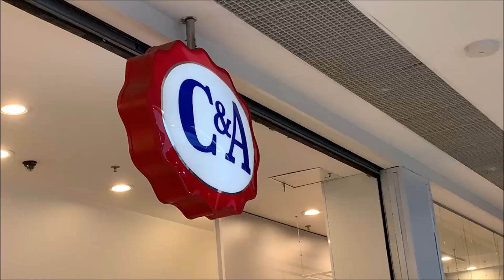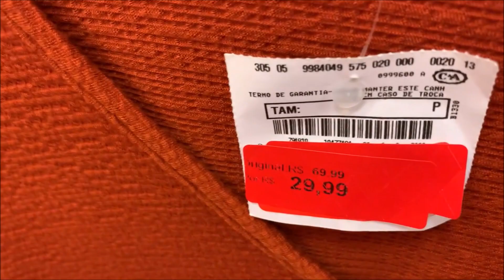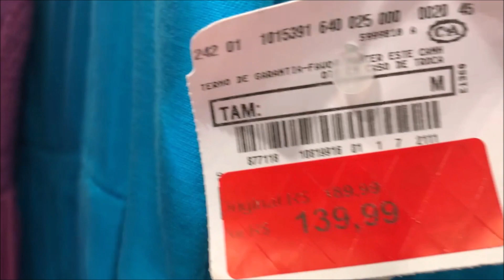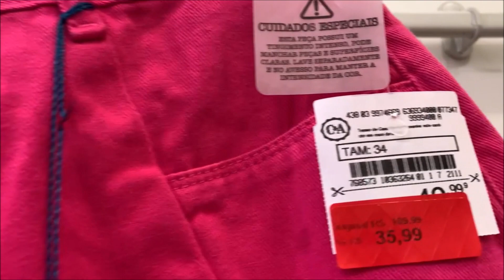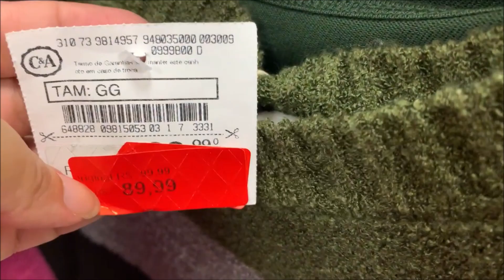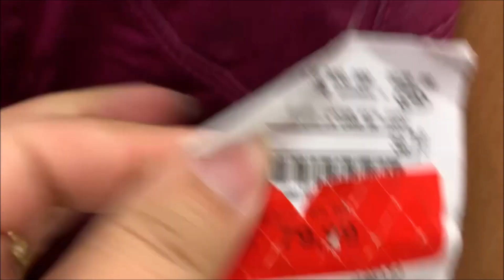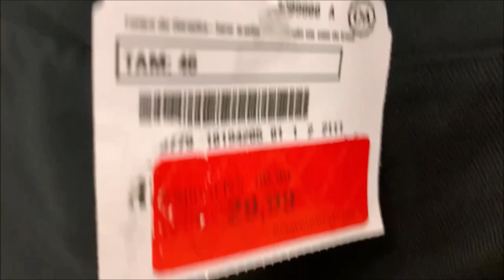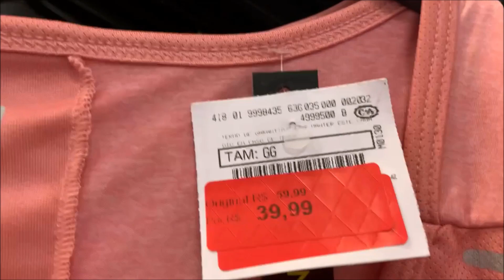TOUR NA C&A SALDOS DE INVERNO | COMEÇOU A LIQUIDAÇÃO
Estive ontem na C&A do Caxias Shopping aqui em Duque de Caxias, RJ, e tive que correr para editar este vídeo, pois os SALDOS DE INVERNO da C&A começaram e vocês não podem perder!

Peguei o shopping abrindo e os funcionários da loja ainda estavam arrumando os  cabideiros! Por este motivo, mostrei  apenas algumas blusas, shorts e parte dos casacos, mas uma hora dessa a loja já deve estar do jeito que a gente gosta!

Se você está precisando de alguma peça específica ou, até mesmo, repaginar o guarda-roupa, a hora de comprar é agora!